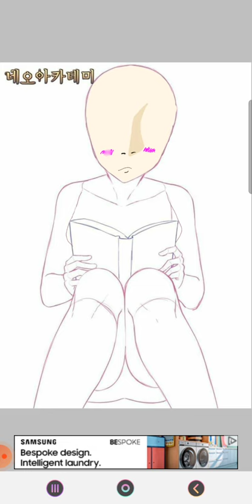Fumiya Speedpaint | Boruto OC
Yeah she can't read